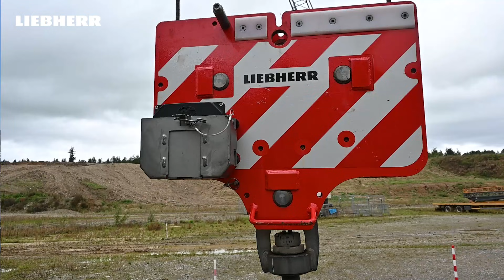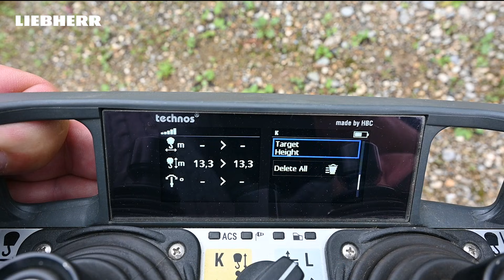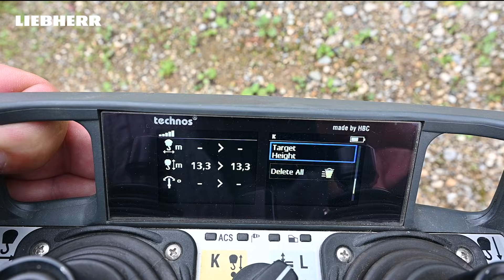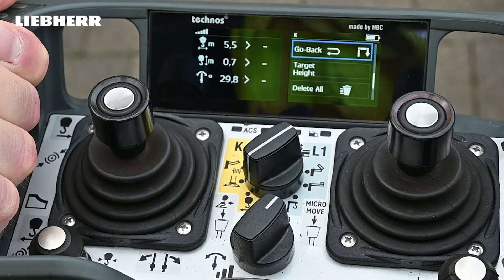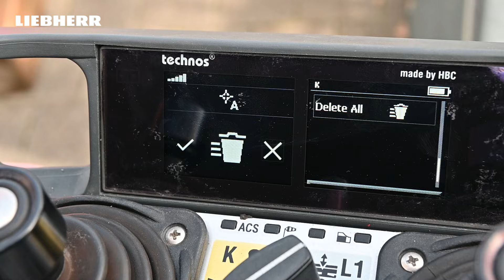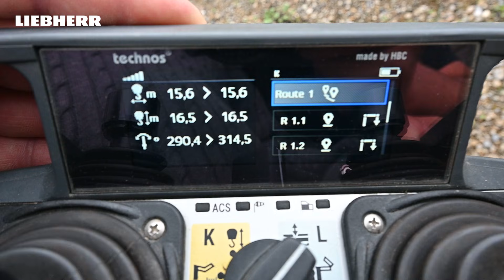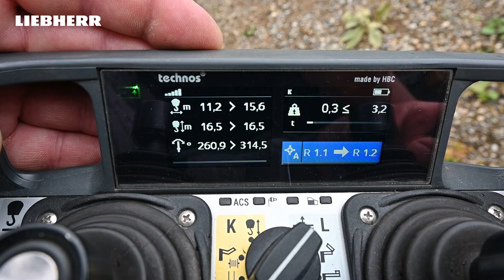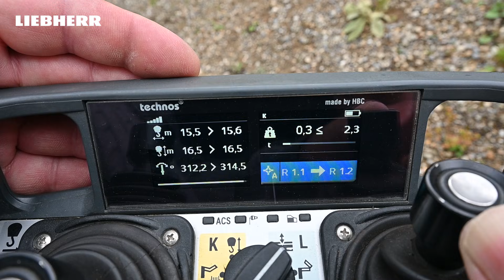How to use Positioning Pilot – Routen halbautomatisch anfahren | Liebherr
In diesem Tutorial zeigen wir dir, wie du den Positioning Pilot an einem Liebherr-Schnelleinsatzkran aktivierst und bedienst. Erfahre, wie du Lasten präzise und halbautomatisch an die gewünschte Position bringst – einfach, sicher und effizient.

Schritt für Schritt erklären wir, wie du den Positioning Pilot startest, Zielpunkte mit dem Point Pilot festlegst und Routen mit dem Route Pilot speicherst und abfährst. Außerdem zeigen wir, wie du die Zielhubhöhe einstellst, die Go-Back-Funktion nutzt und Punkte sowie Routen wieder löschst.

Mit dem Positioning Pilot arbeitest du schneller, präziser und sicherer auf der Baustelle.

0:00 Einführung und Überblick Positioning Pilot

1:06 Erklärung des Point Pilots

1:35 Zielhubhöhe einstellen

2:02o Point Pilot: Zielpunkt speichern und anfahren

löo3:07 Go-Back-Funktion

4:22 Routen und Punkte löschen

4:46 Route Pilot: Routen aufzeichnen

5:21 Route Pilot: Routen abfahren

6:43 Sicherheitshinweise

🌐Über Liebherr ▬▬▬▬▬
Die Firmengruppe Liebherr ist ein familiengeführtes Technologieunternehmen mit einem breit gefächerten Produktportfolio, das insgesamt 13 Produktsegmente umfasst. Der kreative Austausch zwischen den Segmenten fördert die Entwicklung von Innovationen und visionären Technologien, von faszinierenden Produkten und Dienstleistungen, die einen echten Unterschied machen. Liebherr will mit allen Lösungen seine Kunden begeistern. Dabei werden die Grenzen des bisher Machbaren immer wieder neu definiert, so dass Liebherr oft auch zum technologischen Fortschritt beiträgt.